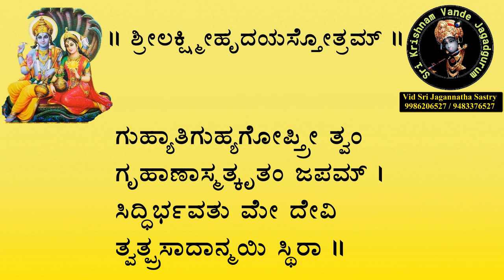Day 23 Lakshmi Hrudayam 12 02 2022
ಹರಿಃ ಓಂ, ಶುಭ ಸಾಯಂಕಾಲ. ಇಂದು ದಿನಾಂಕ: 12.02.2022 ಶ್ರೀ ಲಕ್ಷ್ಮೀ ನಾರಾಯಣ ಹೃದಯ ಸ್ತೋತ್ರಗಳ 28 ದಿನಗಳ ಕಲಿಕಾ ಮಾಲಿಕೆಯ 23 ನೆಯ ದಿನ.  .ಜಗನ್ನಾಥ ಶಾಸ್ತ್ರೀ